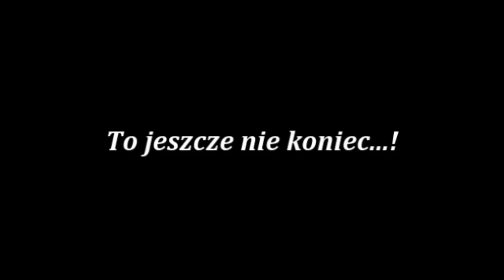Adam Nawałka - Remember / Wspomnienie Najlepszego Trenera Polski 21 Wieku | 2018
Witam, emocję po mundialowe całkowicie opadły także zabrałem się za film pożegnalny trenera Nawałki i przedstawiam najlepsze momenty Adama z reprezentacją, miłego seansu.